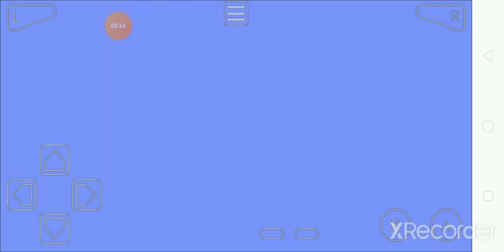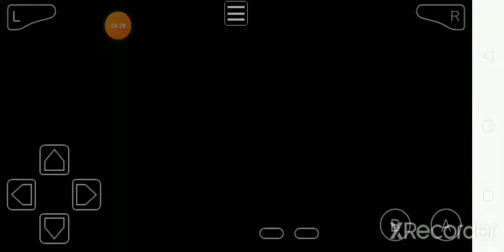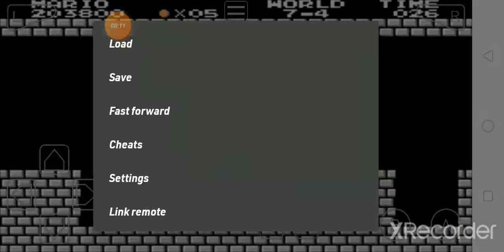Mamma Madness Mia! - Emman Plays Classic NES Series: Super Mario Bros. (Game Boy Advance/My Boy!)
Let's get ready for the third round to the Journey, Ladies and Gentlemen!